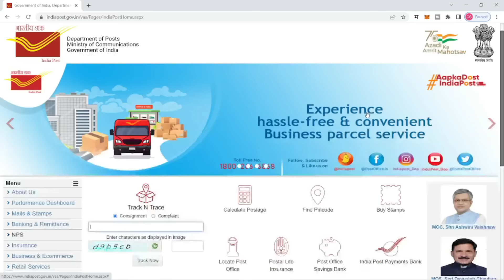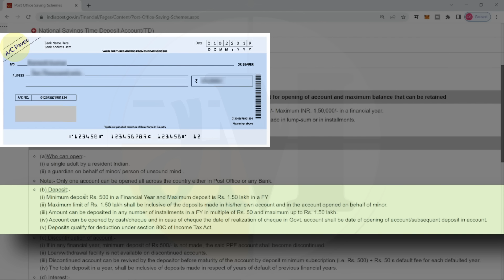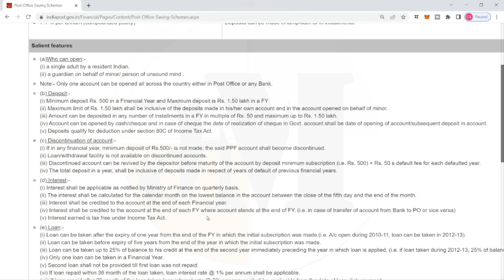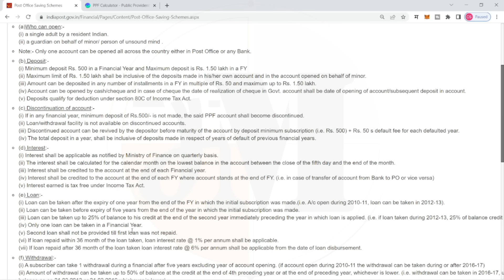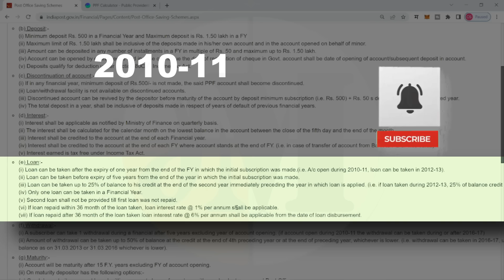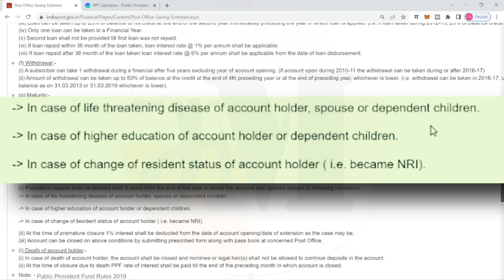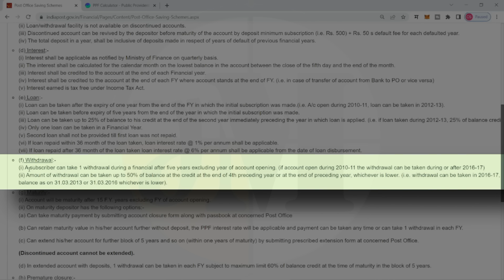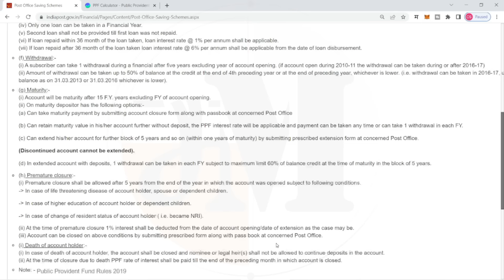पब्लिक प्रॉव्हिडंट फंड (PPF) फायदे, व्याज। post office public provident fund account | PPF interest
Public Provident Fund account can be open by a single adult by a resident Indian or a guardian on behalf of minor/ person of unsound mind, which will earn 7.1 % per annum (compounded yearly) on Minimum INR. 500/- Maximum INR. 1,50,000/- deposit in a financial year.

पोस्ट ऑफिस च्या पब्लिक प्रोविडेंट फंड खात्यामध्ये कमीत कमी ५०० रुपये आणि जास्तीत जास्त १ लाख ५० हजार पर्यंत गुंतवणूक करून त्यावर वार्षिक चक्रवाढ व्याज मिळवता येते.

post office public provident fund account
what is public provident fund account
post office ppf details
post office ppf account details
public pf account in post office
post ppf scheme 2022
public provident fund scheme
ppf account
ppf account benefits
what is ppf account
public provident fund in post office
ppf account rules
ppf account in post office
what is ppf
ppf account interest rate
ppf account details
post office ppf
post office ppf scheme
public provident fund post office
ppf post office
पब्लिक प्रोविडेंट फंड
पब्लिक प्रोविडेंट फण्ड नया नियम
पब्लिक प्रोविडेंट फण्ड
पीपीएफ अकाउंट
भविष्य निर्वाह निधी
कर्मचारी भविष्य निर्वाह निधी
सार्वजनिक भविष्य निधि कैलकुलेटर
पिपिएफ खाते कसे उघडावे?

धन्यवाद !